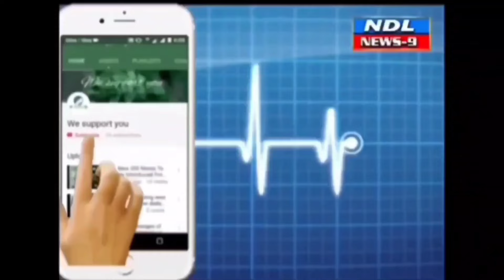పోలీసు అమరవీరుల సంస్మరణ వారోత్సవాల 21వ తేదీ నుండి సీఐ మంజునాథ రెడ్డి.nandyal news 9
Nandyal news 9--ఈనెల 21వ తేదీ నుండి పోలీసు అమరవీరుల సంస్మరణ
వారోత్సవాల కార్యక్రమాలు..సీఐ మంజునాథ రెడ్డి..
..nandyal news9..nandyal varmanews nandyaldistrict nandyal varmanews nandyaldistrict ysrcp silparavi nandyal abn ndl ntv tv9 #tv9 nandyala#itlumeejaffar